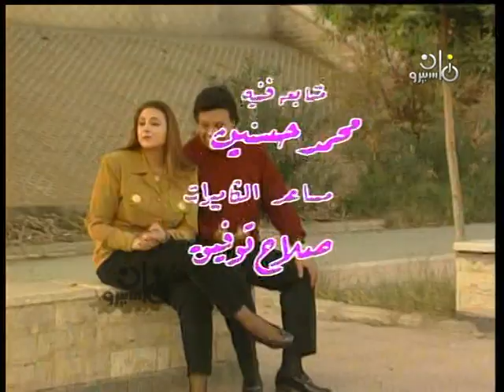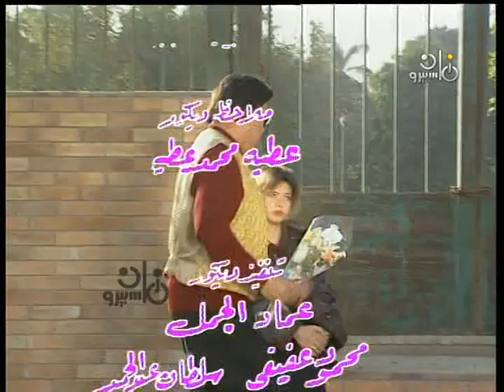مسلسل ״أسعد زوج في العالم״ ׀ وحيد سيف – سناء يونس – وفاء مكي ׀ الحلقة 01 من 28 ׀ المفاتيح